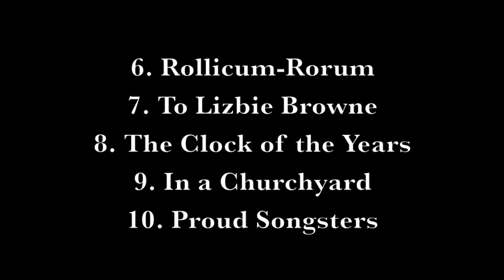Finzi - Earth and Air and Rain (Jeffrey Grayson Gates)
Jeffrey Grayson Gates, Baritone
Jungwon Kim, Piano

Earth and Air and Rain, Op. 15
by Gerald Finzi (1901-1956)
Poetry by Thomas Hardy (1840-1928)

I. Summer Schemes
II. When I set out for Lyonnesse
III. Waiting Both
IV. The Phantom (The Phantom Horsewoman)
V. So I Have Fared (After Reading Psalms XXXIX, IX, XL, etc.)
VI. Rollicum-Rorum (The Sergeant's Song)
VII. To Lizbie Brown
VIII. The Clock of the Years
IX. In a Churchyard (Song of the Yew Tree)
X. Proud Songsters

Jeffrey Grayson Gates is a student of WIlliam Sharp
Jungwon Kim is a student of Eileen Cornett

(Recorded live in the Cohen-Davison Family Theatre at the Peabody Institute of the Johns Hopkins University on April 17, 2012)